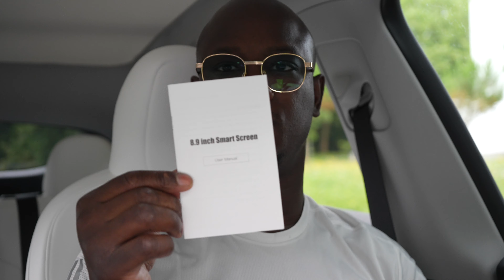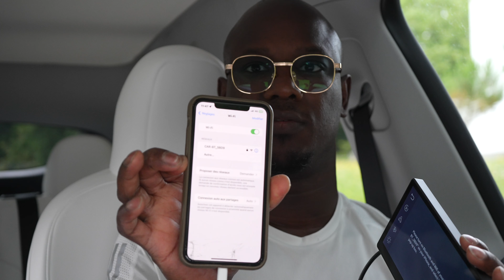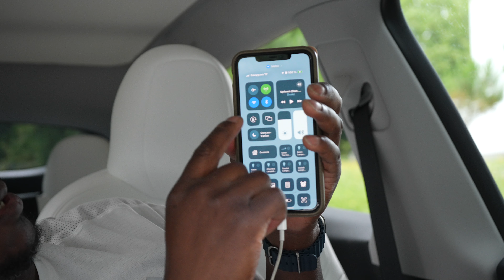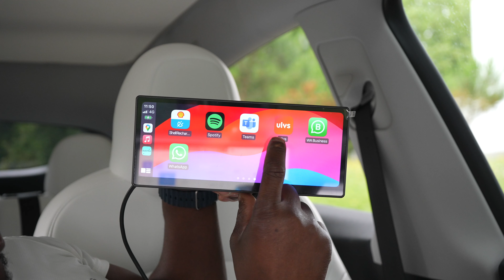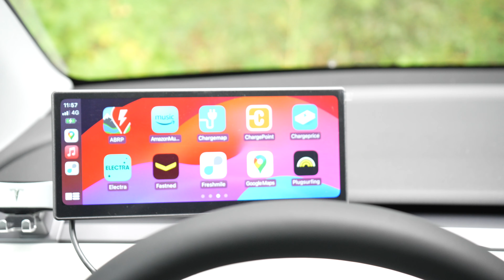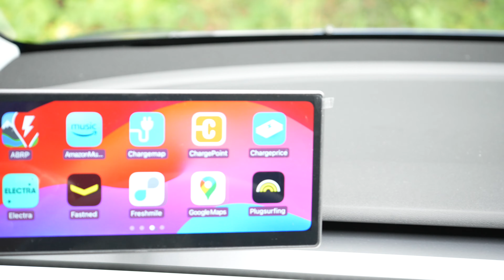CARABC D808 : CARPLAY/ANDROIDAUTO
Une expansion de votre Téléphone en toute légalité directement sur votre pare-brise ou tableau de bord de votre véhicule.
Il est possible de se connecter via Apple CarPlay, Android auto ou encore l'application
miroirLink.

Compte Instagram : CCS_ET_ KILOWATTS

Voici un code pour recevoir 17 € via l'application de recharge bonnet =

GRANDE AUTONOMIE PROPULSION
SUV FAMILIAL 5 PLACES
COFFRE DE 854 L
COFFRE AVANT 117 L
VOLUME UTILE 1868 L
# Dans un futur proche j'espère pouvoir voyager jusqu'en Norvège avec mon TESLA MODEL Y 😀 Plus de 4500 Km A/R 🤞